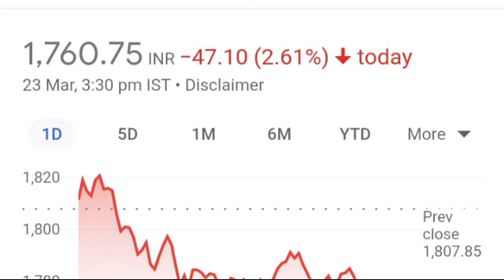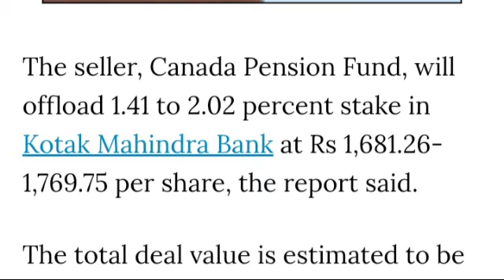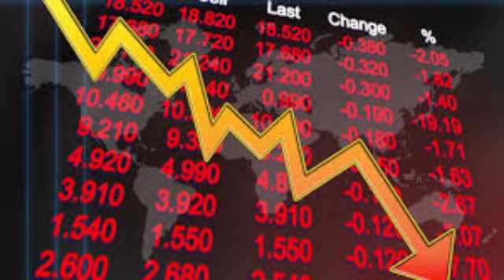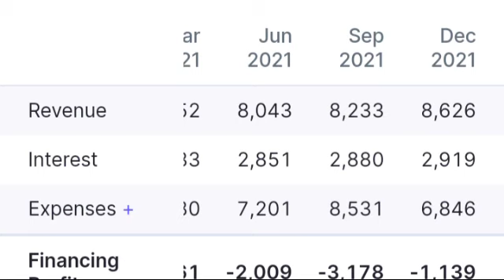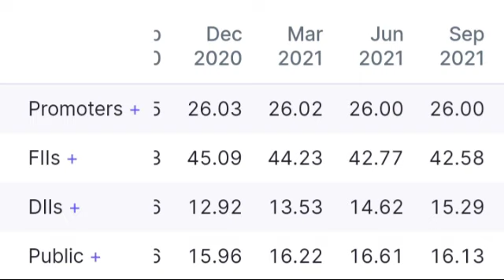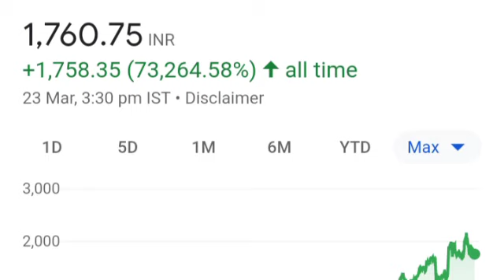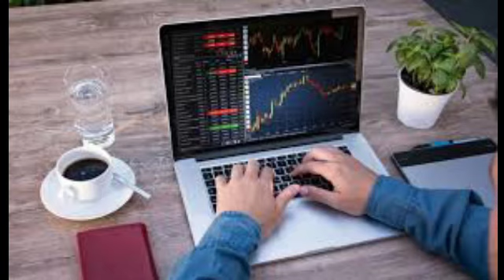Kotak Mahindra Bank share latest news। Kotak Mahindra Bank Block deals news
Block deals with Kotak mahindra bank ltd and Canada pension funds
Kotak Mahindra Bank share net loss in quarter 4 result 2021